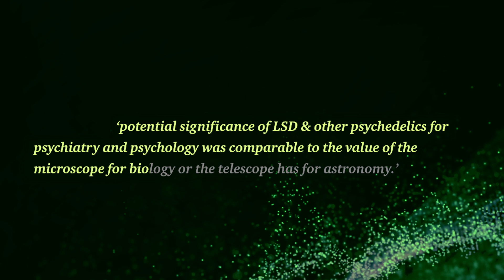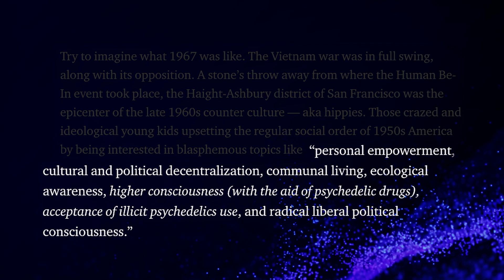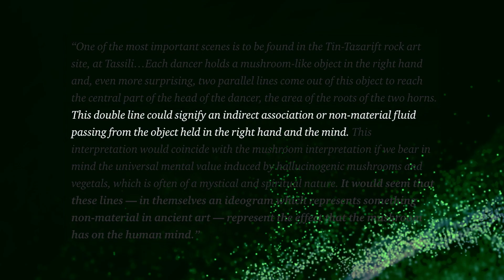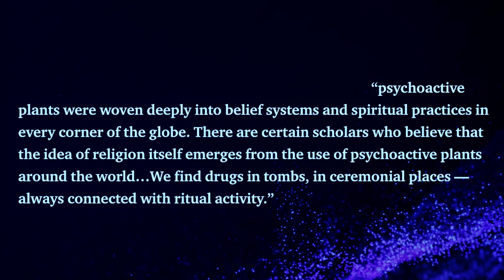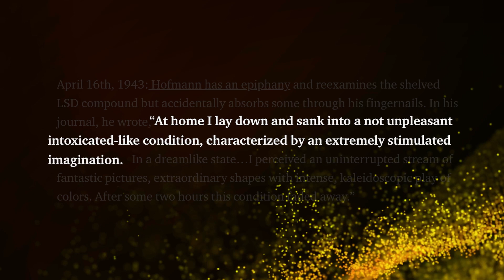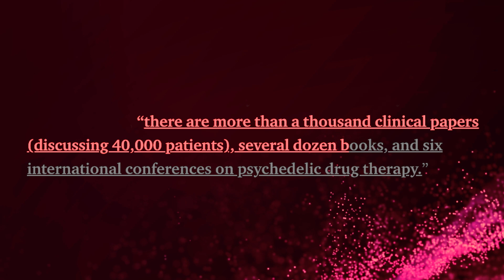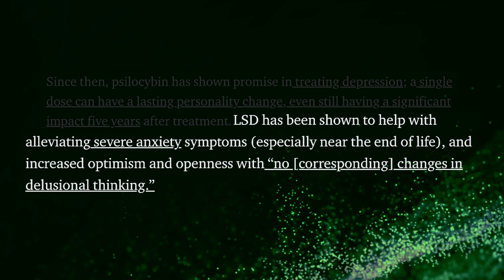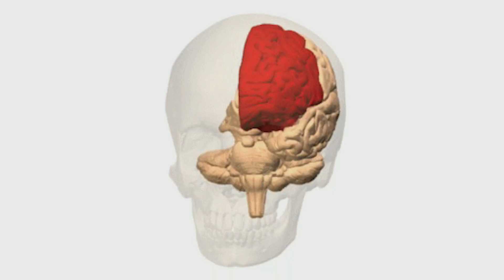The Second Psychedelic Renaissance video essay | Eclectic Spacewalk Productions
'The Second Psychedelic Renaissance' video essay
Produced by Eclectic Spacewalk Productions

Timestamps:
00:00 Start
05:12 The Sacred Past
11:16 The Scientific Present
18:24 The Sacred-Scientific Future